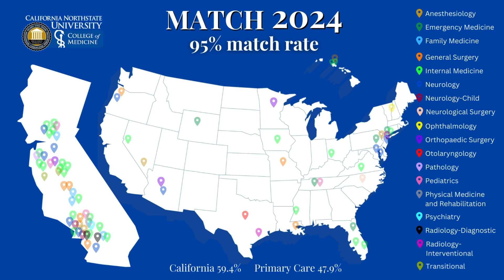CNU COM Match day 2024